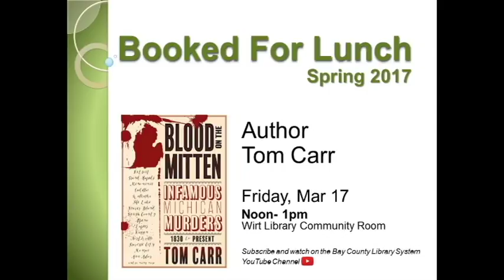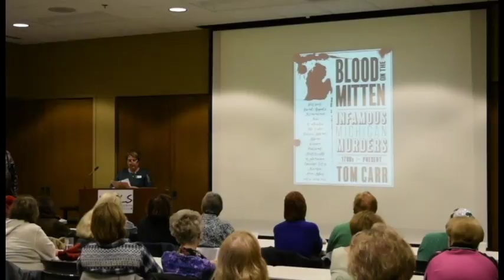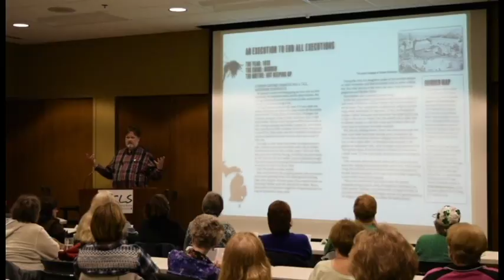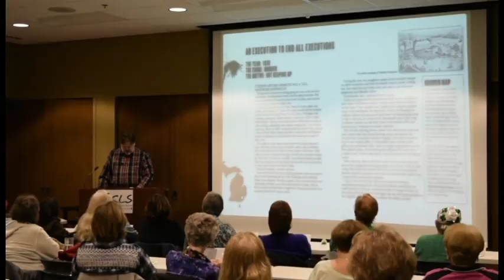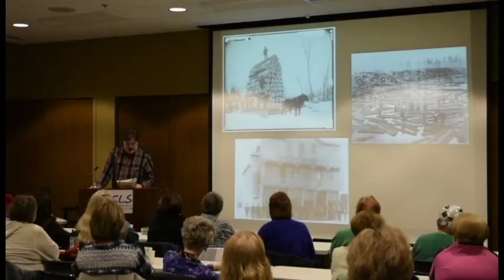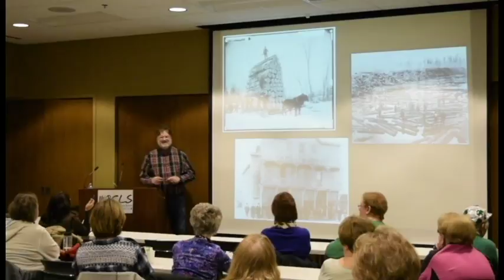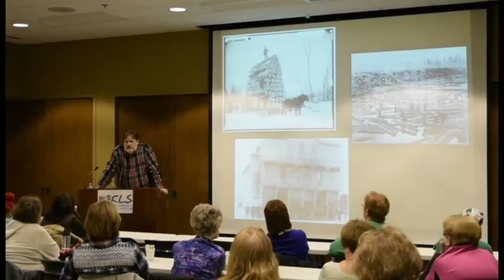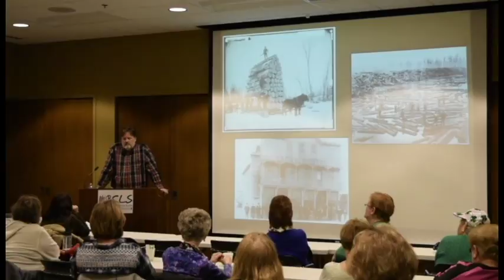Spring Booked for Lunch Series feat. Tom Carr - March 17, 2017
Author Tom Carr presents his book "Blood on the Mitten: Infamous Michigan Murders 1700s-Present". Filmed as part of the Bay County Library System's Booked for Lunch series.